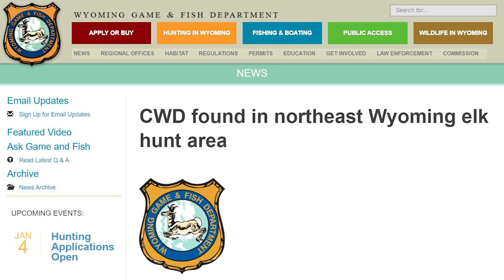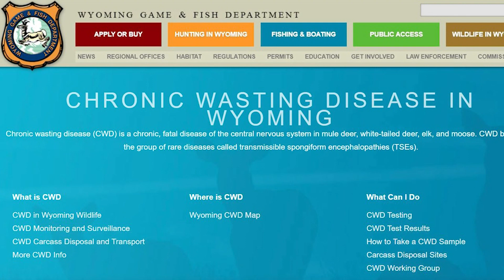Elk Tests Positive for CWD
The Wyoming Game and Fish Department has confirmed the discovery of Chronic Wasting Disease in an elk in Grand Teton National Park.  The cow elk was harvested by a participant in the park’s elk reduction program and tissue samples were collected as part of the park’s mandatory testing program. This is the first elk to test positive for CWD in northwest Wyoming and in close proximity to elk feedgrounds.

Wildlife managers say that while the positive test raises concern, it’s also not surprising due to the steady progression of the disease westward across the state.  A mule deer tested positive in Grand Teton National Park in 2018. A mule deer also tested positive for CWD in Star Valley in 2016, another in the Pinedale area in 2017, and two mule deer from the Wyoming Range tested positive for the disease in 2020.  CWD surveillance of the Jackson elk herd has been ongoing since 2009, with over 4,500 CWD samples tested for the entire Jackson elk herd with more than 1,400 samples collected through the park’s elk reduction program alone.

Recently, Game and Fish and partnering federal agencies began a public collaborative effort to discuss the future management of elk feedgrounds in Wyoming.  While Game and Fish is accepting public comment on state-managed elk feedgrounds through this public process, there is no plan to close any feedgrounds.  To ensure hunters and the public stay informed about CWD, Game and Fish will announce when CWD is found in a new hunt area. A map of CWD endemic areas is available on the Game and Fish website.

To date, there have been no cases of CWD in humans and no strong evidence for the occurrence of CWD in people. Experimental studies raise the concern that CWD may pose a risk to humans and recommend humans prevent exposure.  The  Game and Fish and National Park Service follow the recommendation from the Centers for Disease Control and Prevention and the World Health Organization that hunters not consume any animal that is obviously ill or tests positive for CWD.   For more information on Chronic Wasting Disease, visit the Game and Fish website.  With the Wyoming Game and Fish, Ray Hageman